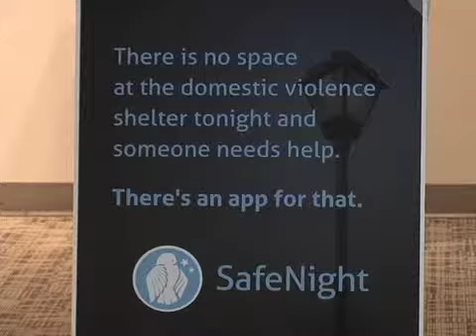Interview about Safenight and CAFY's Services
CAFY (Community Advocates for Family and Youth) has launched an App (Safenight) that will help of domestic violence. In this interview we discuss that and the other services that the organization offers.